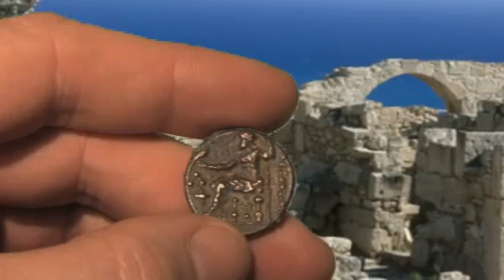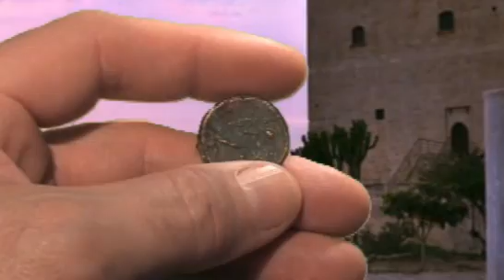Ancient treasures of the world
Archaeologist & Historian James Balme has discovered many ancient treasures during his research in Britain but he has also travelled through Europe and various parts of the world where he has come across treasures from other ancient cultures.